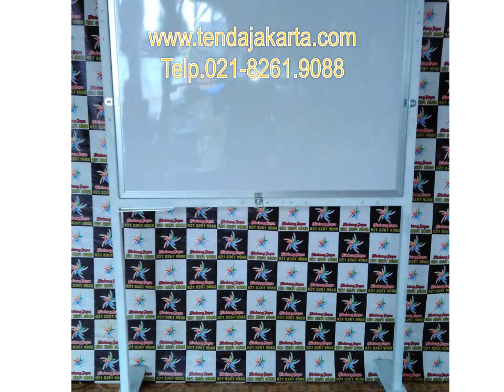EVENT 2017 cek disini www sewasofa id telp 021 82609088